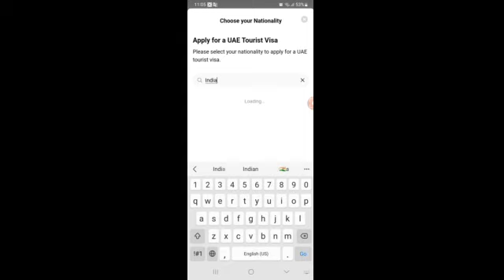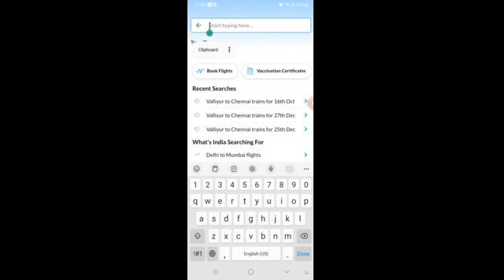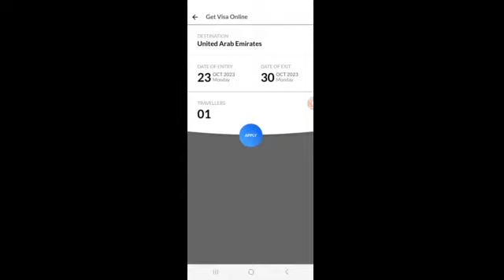Dubai Visa Details and How to Apply Online#BOTIM#Makemytrip#Tamil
In This Video mentioned about Dubai Visa apply online using BOTIM and Makemytrip.com.

Job Bank Link

This Channel created by JP (Tamil Vaanam).
I started this channel to share my own experience and also my friends experience living in Canada.

I talk about personal growth, Jobs, how to apply online, Websites, how to fill the VISA documents and also how to apply VISA with official websites. This with a mission to inspire and motivate peoples to move make that change.

Did you like my videos or have any questions for me, I always welcome with your valuable comments. I would love to hearing from you always. Thanks to watch my channel.